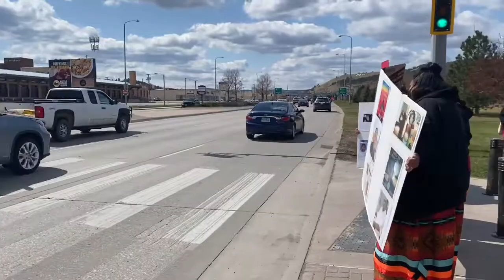VIDEO: Group gathers to bring awareness to and discuss the Missing and Murdered Indigenous People